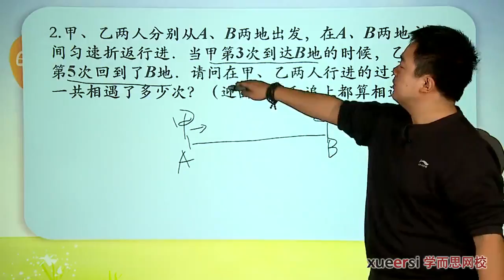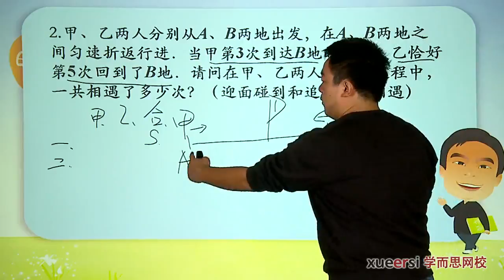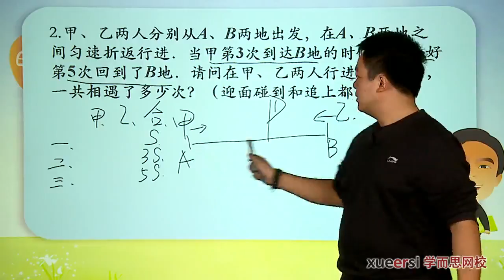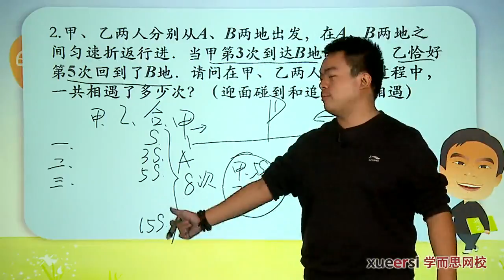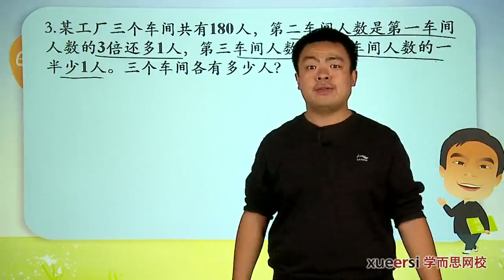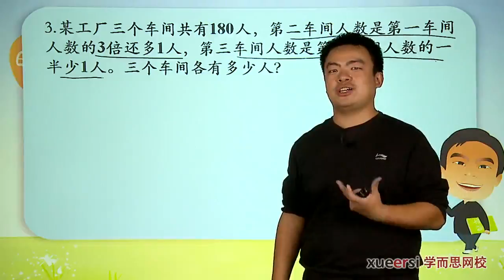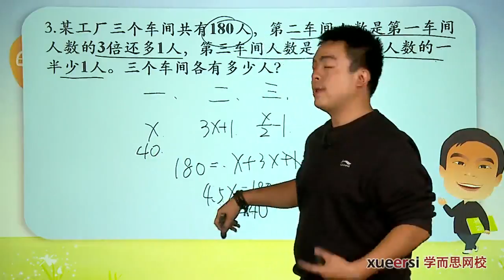学而思 五年级 本期重、难点归纳总结3